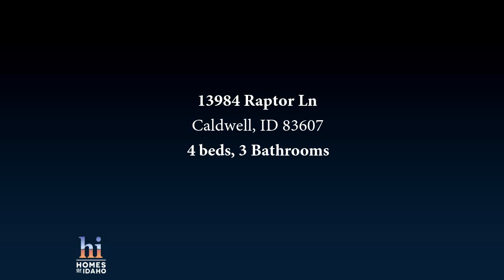Residential for sale - 13984 Raptor Ln, Caldwell, ID 83607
This charming and recently updated 4-bedroom, 3-bathroom home sits on 1.62 acres and is ideal for those seeking space and tranquility. This unique home is filled with natural light, features extensive LVP flooring, granite countertops, and has two cozy wood-burning fireplaces. Relax on the upper deck, lower back patio, or enjoy a refreshing swim in the in-ground pool. Enjoy the mature trees, low-maintenance vinyl fencing, and an in-ground pressurized sprinkler system. Located just outside Middleton, you&rsquo;re only minutes away from Purple Sage Golf Course, Middleton High School, freeway access, and a short 35-minute drive to Boise Airport. There is plenty of room for your RV, recreational vehicles, and the option to build your shop. This property offers flexibility and freedom with no HOA or CC&Rs. A must-see!

Bedrooms: 4
Bathrooms: 3
Square Feet: 1890
Price: $629,900